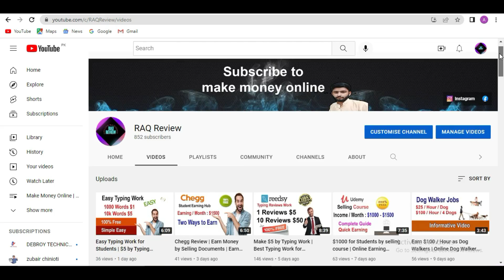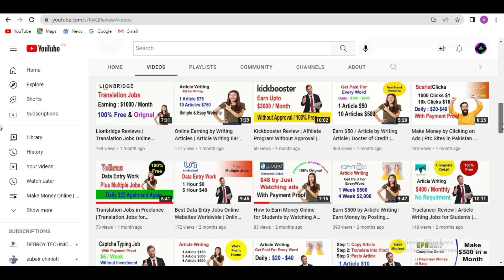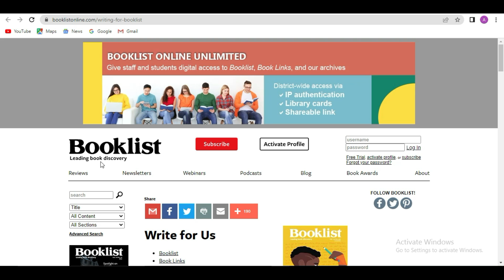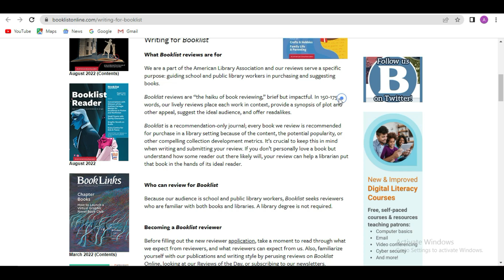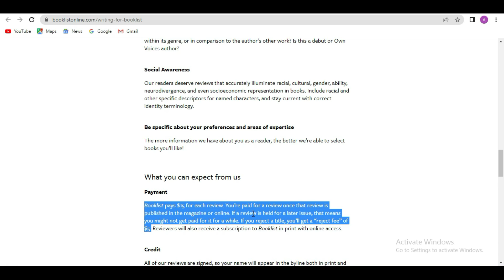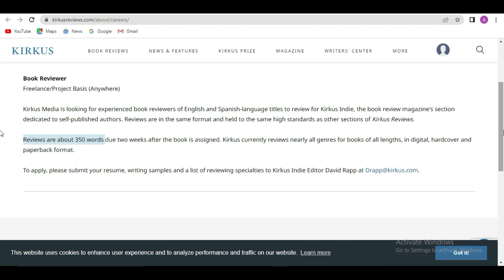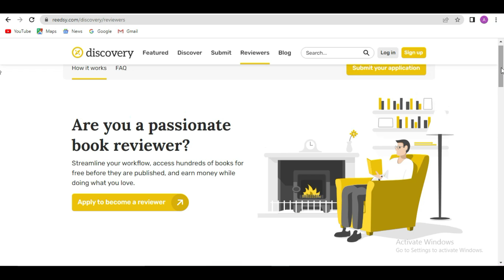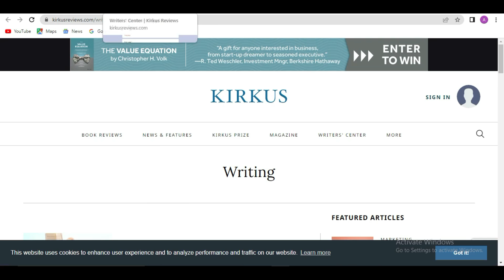Writing Articles on Facebook Page | Earn Money by Writing Articles in Facebook Page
Writing Articles on Facebook Page | Earn Money by Writing Articles on Facebook Page

Hello friends, In this video, I have shared how to make money by writing an article on Facebook

page.

1:) How to apply as a tutor in Course Hero (2021) | Earn Money While Studying Indian Students